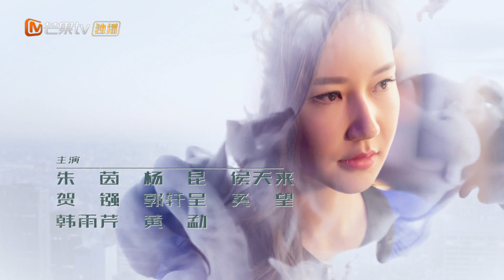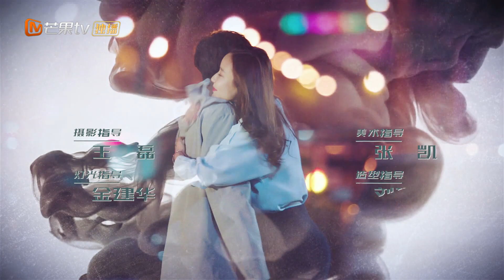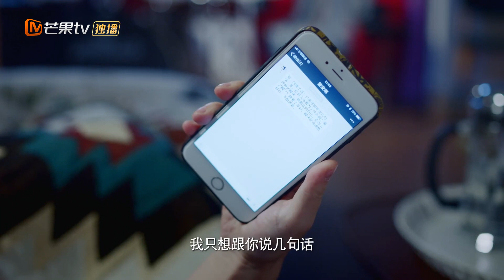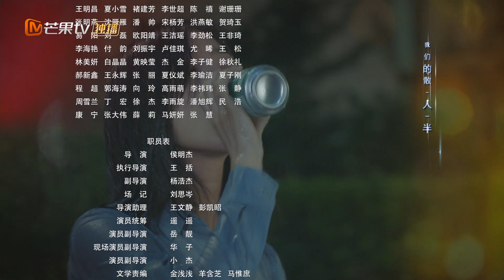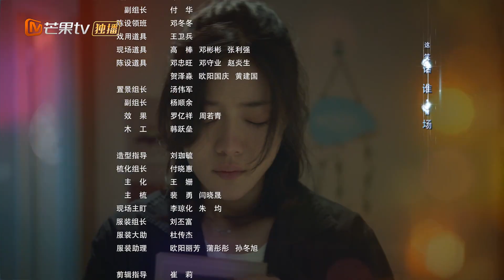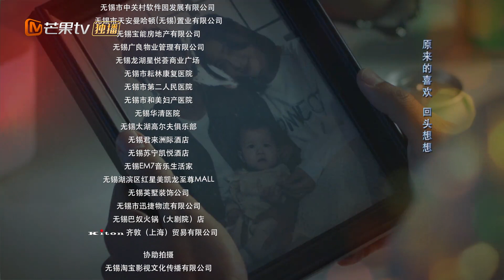【ENG SUB】《匆匆的青春 Fleeting Youth》第33集 两妈为孩子争宠斗得不可开交【芒果TV季风频道】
“新手爸妈”李佳航邓家佳走过“匆匆的青春”，迎接生活的风浪！

剧情简介：
江小鱼和赵左左不想毕业就分手，选择了未领毕业证先领结婚证。赵左左在临近毕业的节骨眼儿上意外怀孕，然而生活的艰辛远不是此前所能想象的，匆忙的婚姻出现危机。孩子意外丢失，两人无法承受生活的打击，终于分手。三年后孩子找到了，两人在一系列麻烦之后做了大胆的决定，为了孩子，重新开始自己的事业还有他们的感情。这对90后父母经历了一系列成长，在孩子的“助攻”下，找回了曾经的梦想和纯真，面对未来依然如少年般无畏无惧。

导演: 侯明杰
主演: 李佳航、邓家佳、郭晓然、韩雨芹、朱茵
类型: 都市、情感
制片国家/地区: 中国大陆
语言: 汉语普通话
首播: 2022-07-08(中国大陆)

Chapter章节
00:00 加入会员抢先看！
01:25 The opening
42:40 Ending song